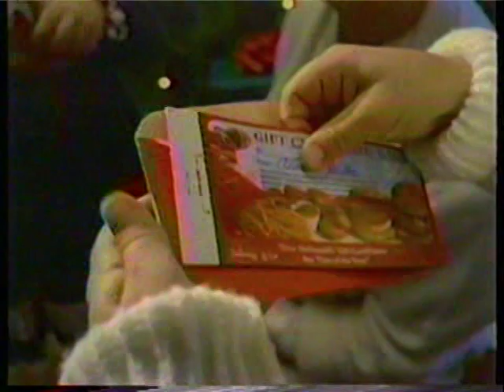Commercials 1986: Part 06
Ad break #7 from the original broadcast of "Babes in Toyland" 12/19/1986:

1) Babes in Toyland bumper
2) Palmolive Automatic
3) Maxwell House (Harry "The Hat" Anderson)
4) Fruity Pebbles (Christmas)
5) McDonald's gift certificates (Xmas)
6) Movie of the Week bumper
7) NFL '86 (Bob Costas)
8) WETM TV news update (local)
9) Pepsi (Michael J. Fox)
10) Chemung Electronics (local)
11) Reflections of Romance/Clemens Center (local)
12) Season's Greetings (local)
13) Movie of the Week bumper

Enjoy these rare ads from back in the day. Individual spots can be posted (or removed) by request.